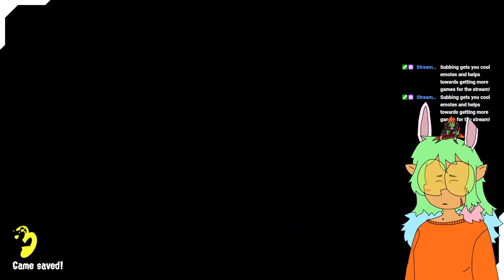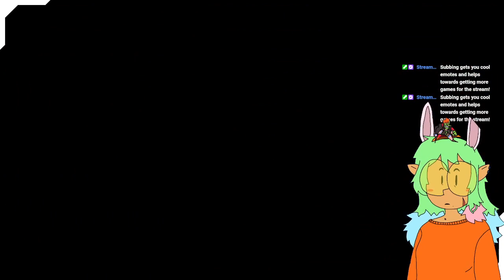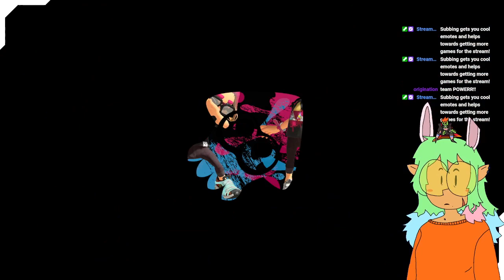Splatoon 3: Part 28 (Splatfest) - Lemonade Cafe After Hours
Missed out on the stream? That's okay! That's why the VOD is here.